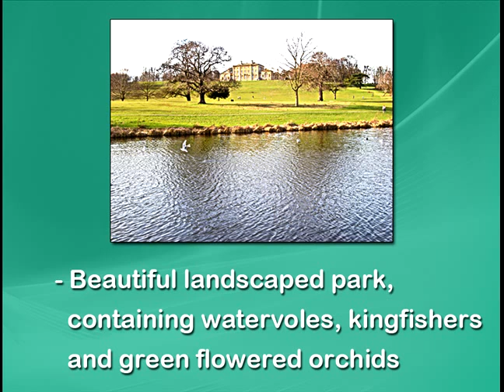Cusworth Hall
This quick video will give you an idea of how beautiful Cusworth Hall really is.

Cusworth Hall is a fantastic place to visit, not just for the Hall, but for the landscaped gardens.

The Grade 1 listed house is one of the gems of Donacaster.

With plenty of exhibits inside, picturesque surroundings, including kingfishers, watervoles and green flowered orchids.

So if you want to see more about Cusworth Hall, one of our top 5 picks of things to do in Doncaster :-